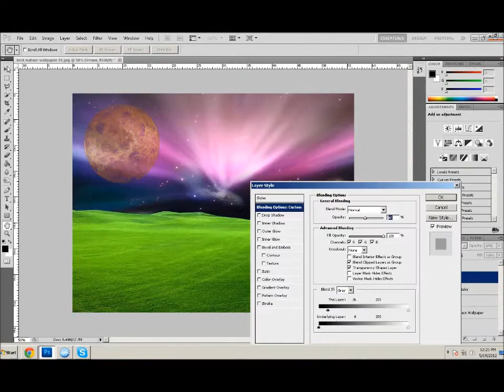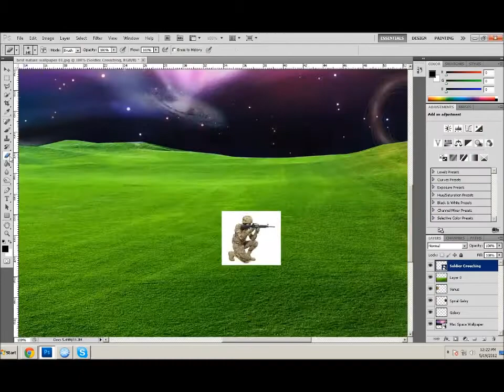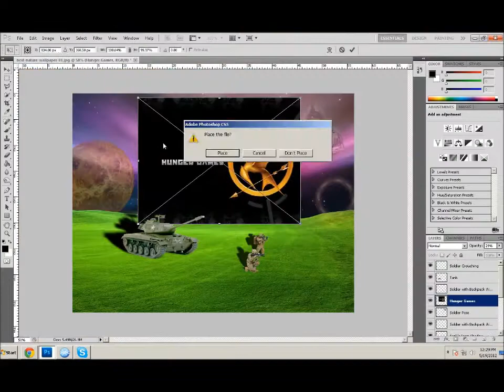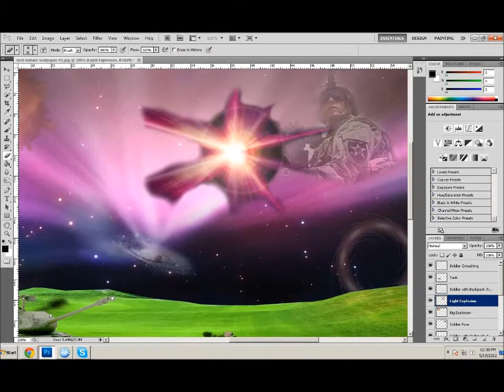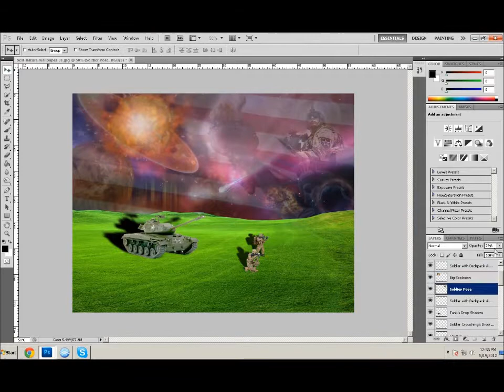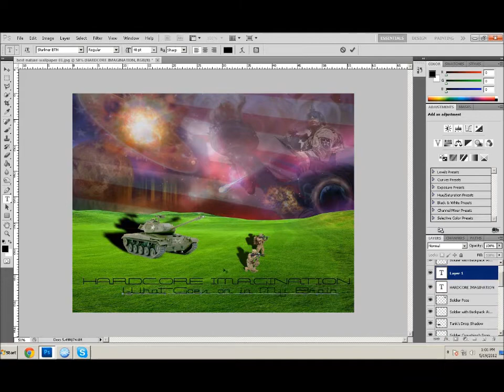Time LapseSpeed Draw - Hardcore Imagination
Not My best work, but I was in a rush to get this done, I will do better ones though!
How to get in touch with me:
Step 1: Send me a clip of a Unlisted video on youtube!
Step 2: Add me on skype thecommunityguys
Step 5: Have this channel in your box
Those are ways to get in touch with me to get your videos on this channel!
-Ryan